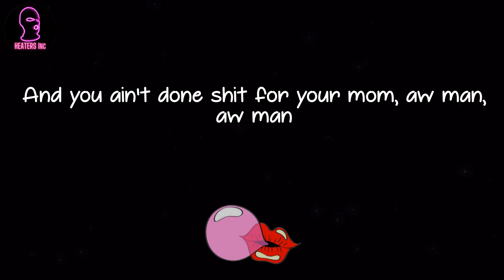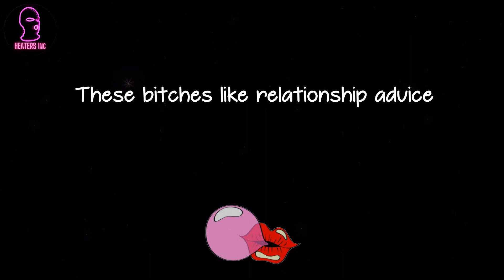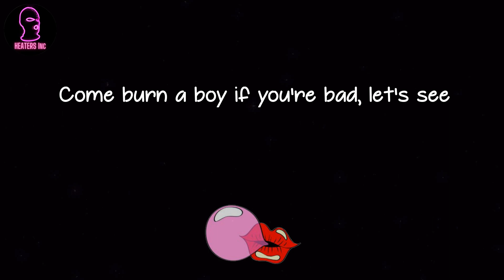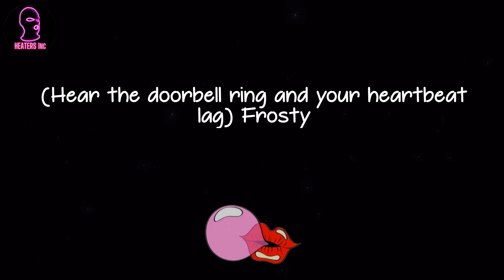Central Cee - Day in the Life (lyrics)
🪐 Lyrics Day in the Life Central Cee:
Day-day in the life
Let's see if you really trap
Turn off the autotune
Let's hear how you really rap, haha
Send a, send a location
Come burn a boy if you're bad, let's see
Your dad left home from young
And you ain't done shit for your mom, aw man, aw man
How are you relying on man like gyal? You're mad
You mussa mad
You ain't never sat in the trap with a pack
Hear the doorbell ring and your heartbeat lag
Can't keep track, been in the trap
It's hard, I can't keep up (keep up)
Selling them party drugs
I'm the one that got the party turnt
Everyone say they T (they T)
Fascinated by the trap
I might put the bando on Airbnb (B)
Leave me a good review, next time you come
Get some get one for free (who's that?)
Who's that with the hair on fleek
She made me beat my horn, it's peak
I try stay low in the Jeep, low-key (discrete)
The Feds ain't dumb, they know wah gwan
But the young G's too naive
Little bro got nicked two times this week
Freedom's priceless, not cheap
Fu-fuck you, pay me
Got a booking fee plus V-A-T (A-T)
R.I.P. A1, it's sad that he didn't see eighteen
You mussa mad
Bro-bro said I going all dumb
I won't leave that trap alone
Come like I'm young in love
Got a toxic relationship with Stacey
But she won't cut me off
Can't be breaking even no more
Brodie, I must see prof'
(Came to the) Came to the bando healthy
Left with a dusty cough
Lo-lo-loving the goldest rose
Like the England rugby top
These bitches like relationship advice
Don't trust these thots
Everyone talk gun 'pon beat
But inna real life, no gun beat off (hahaha)
Keep the convo brief, say no more my G
Don't you know that talk is cheap?
Like my gyaldem short and sweet
Wah you mean, wah you mean, can you sit on my face?
She listens to too much DBE
Everyone got PTSD, how come everyone now sip on lean?
Don't you know that I grind two fours?
I'm on 24's like Christmas Eve
Bro why you act surprise?
I told you dis and you didn't believe
Can deal with the trap being dirty
Can't deal with the dirty D's
If the yard I'm in gets spun
I won't come home 'til I'm thirty three
You mussa mad
(Hear the doorbell ring and your heartbeat lag) Frosty